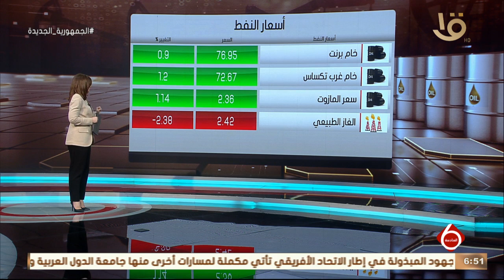نشرة السادسة | أخبار الاقتصاد.. جهود كبيرة تبذلها الدولة لتوفير محصول القمح الاستراتيجي